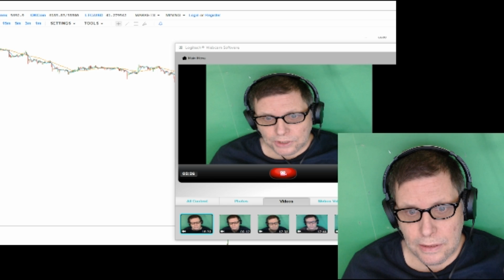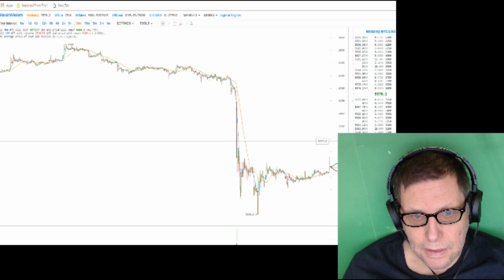how low will bitcoin fall down to